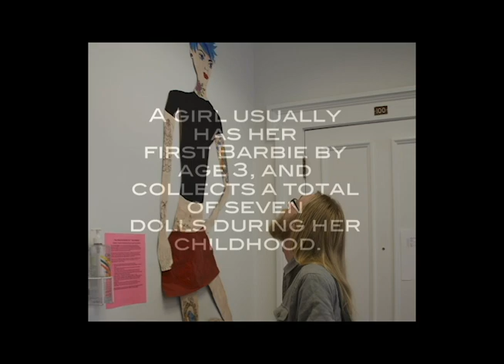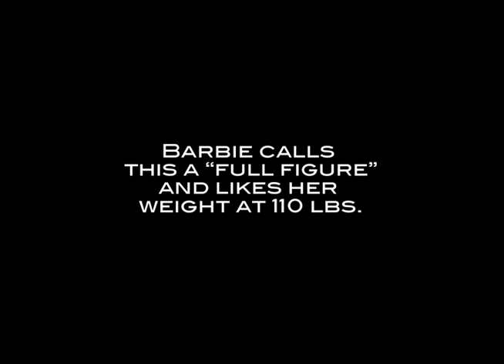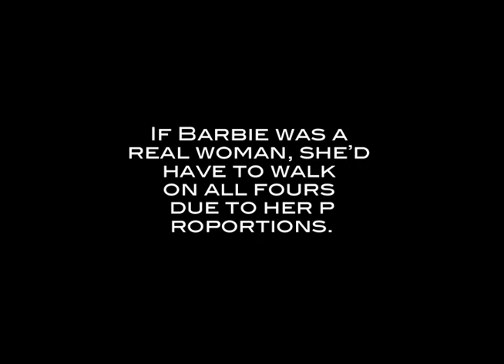Get Real Barbie Campaign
The Get Real Barbie Campaign